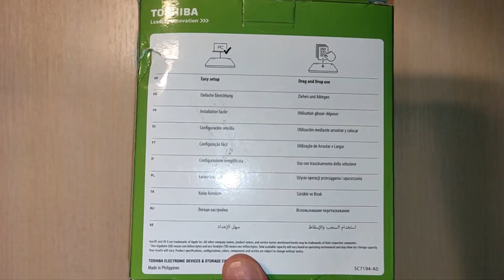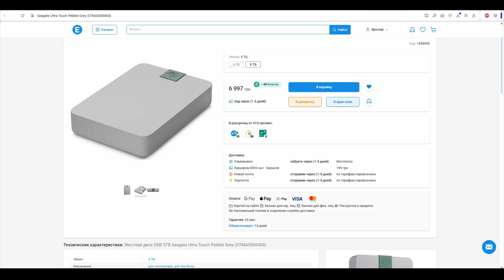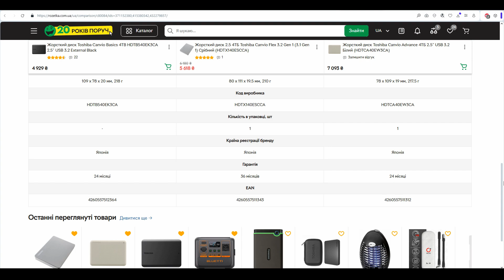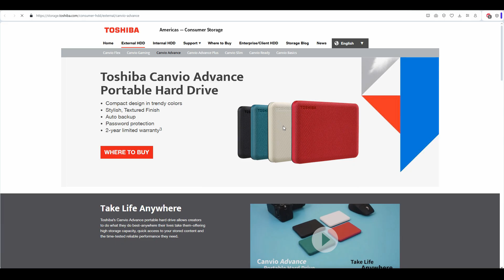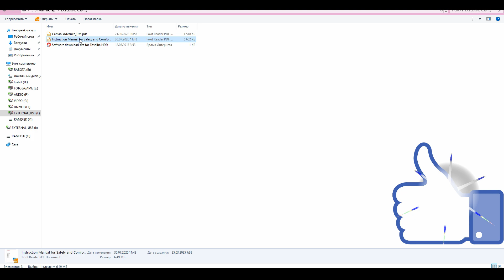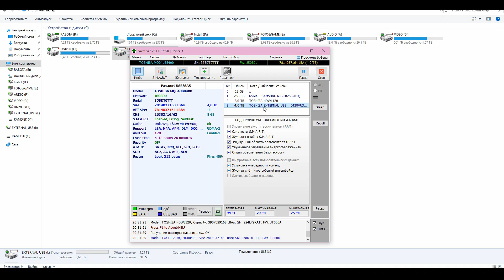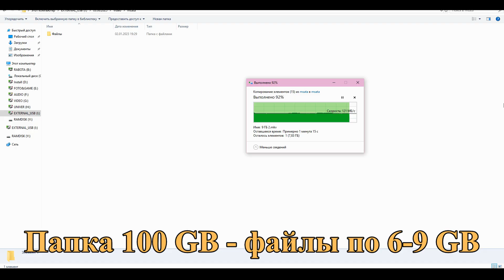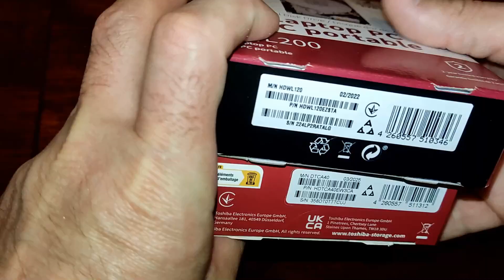💿 USB 3.0 внешний HDD Toshiba Canvio Advance 4TB HDTCA40EW3CA - обзор и тест винчестера Тошиба 4 ТБ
00:00 - Вступление
02:25 - Выбор сделан
03:29 - Характеристики
04:49 - Подключение, тесты скорости, СМАРТ
05:43 - Тест в Виктории
06:19 - Тесты записью крупных и мелких файлов
07:50 - Выбор в пользу Тошибы
08:04 - Чехол к диску
08:35 - Рассуждения о SSD
09:18 - Вывод
09:58 - Рекомендации других видео к просмотру

Лицевая панель 3,5" из видео для вывода USB 10 и 20 Гбит/с, а также аудио мини джеков: